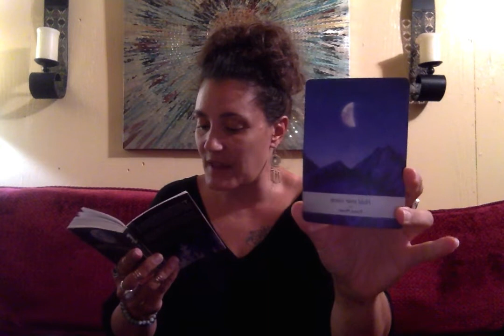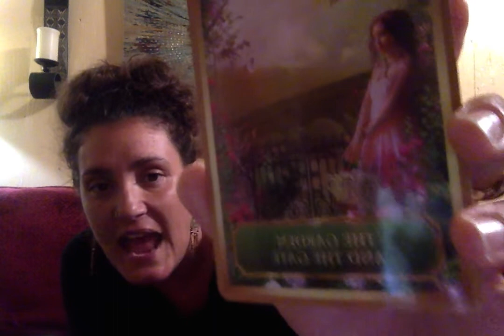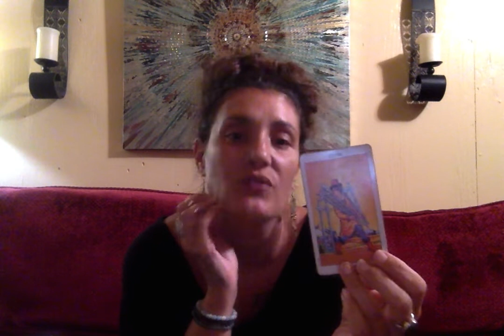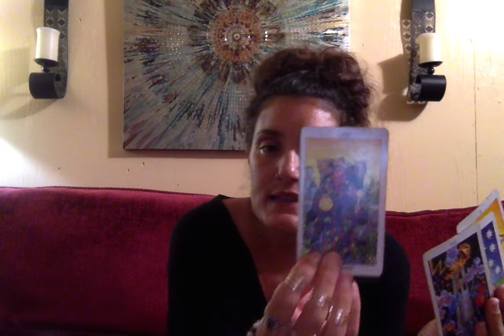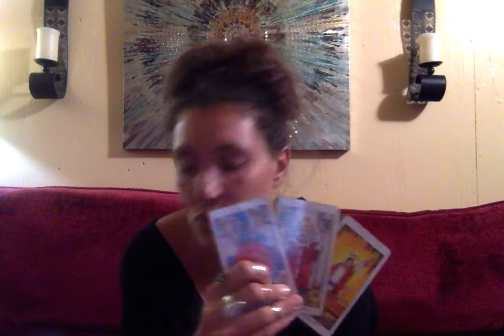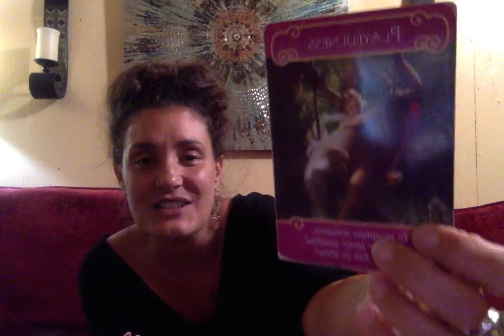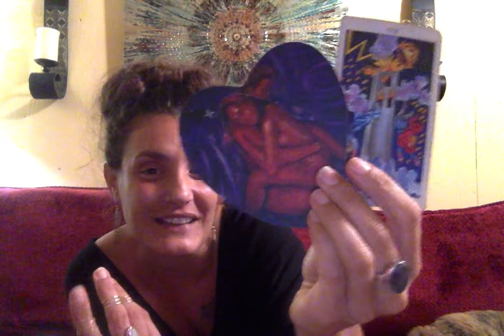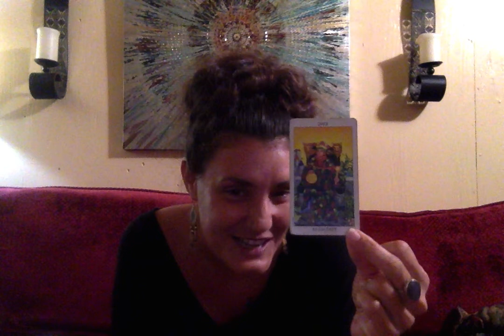MUST WATCH!!!! HOLD YOUR VISION! INCOMING!!!! LIFE IS ABOUT TO UNFOLD IN WAYS YOU NEVER EXPECTED!!!!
Personal Natal Information:
Rising: Aries
Sun: Virgo
Moon: Cancer